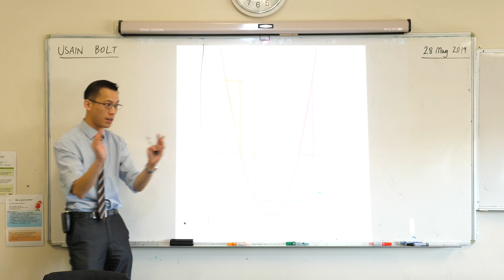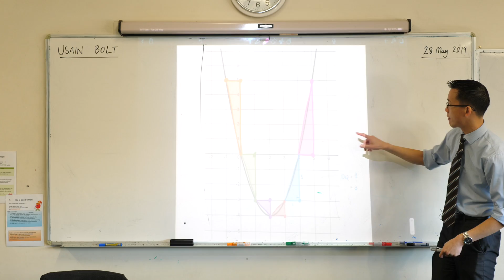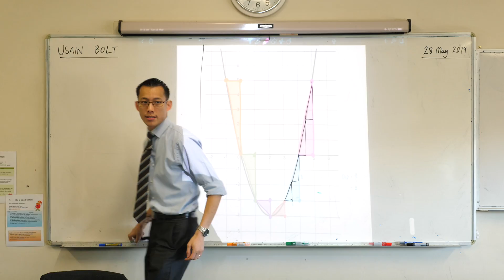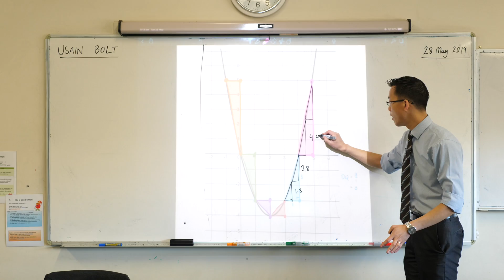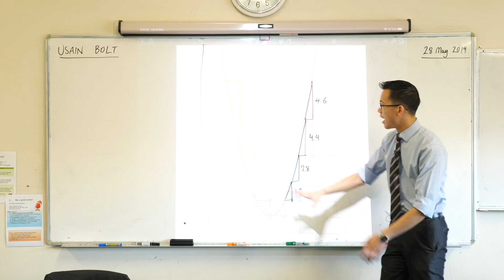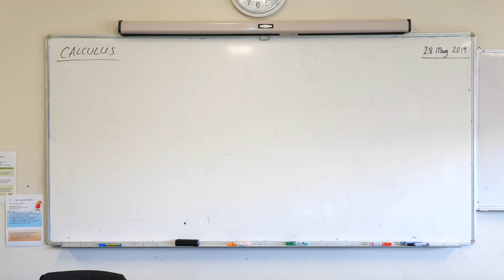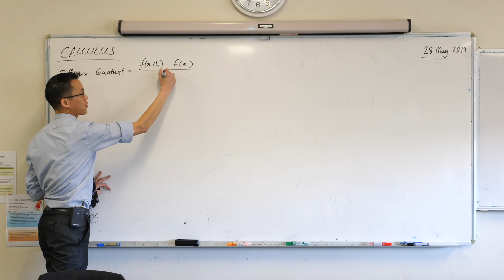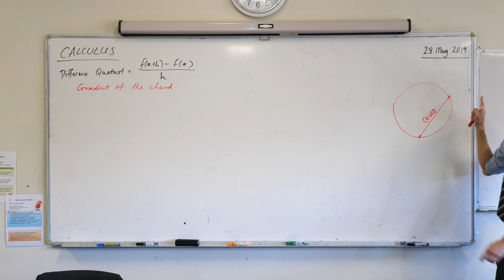Prologue to Calculus (4 of 5: Exploring a parabola)